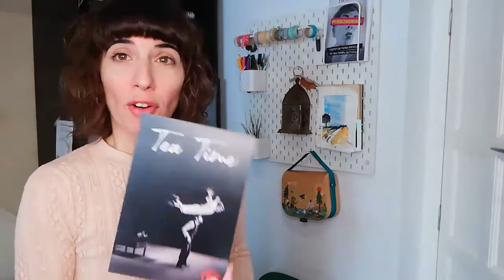Saray Angulo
Saray Angulo, Gestora Cultural, experta en comunicación y distribución de Artes Escénicas. Llevo 15 dedicada a ofrecer espectáculos que se ajustan a su marco específico, dando voz y visibilidad a artistas y facilitando la tarea del gestor de espacios y programaciones culturales, mostrando al mundo compañías profesionales de teatro y circo que transmiten sensibilidad y emocionan al público.

¿EL PÚBLICO?, ¡QUE PASE!

Dada la situación de debilidad en la que se encuentra el sector andaluz de las Artes Escénicas y en concreto nuestras empresas de distribución, que se encuentran cancelando funciones y asistencia a festivales y ferias, desde la Agencia queremos favorecer la difusión del trabajo de las distribuidoras y colaborar en la promoción y comunicación de su catálogo, considerando que son un escaparate esencial para todas las compañías y creadores de este sector. Con este programa queremos a su vez preparar al público y a los responsables de los teatros para la próxima reapertura y exhibición en nuestros espacios, mostrando la magnífica producción andaluza de la mano de las personas que mejor las conocen y la cuentan. De este modo, nos proponemos realizar un programa en las Redes Sociales donde las personas al mando de estas empresas expliquen la finalidad, ideología y criterios de selección de los espectáculos que representan.